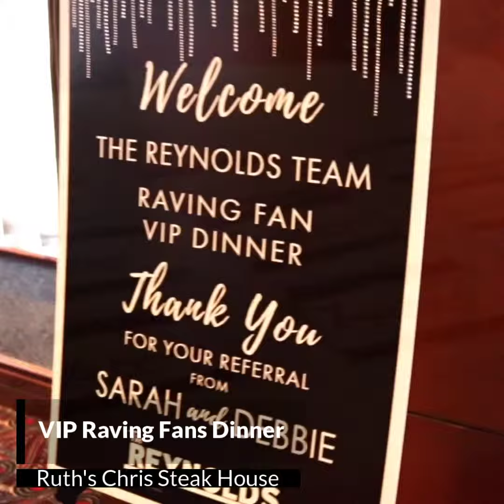RTR April 2019 Highlights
Check out what happened in the month of MAY!